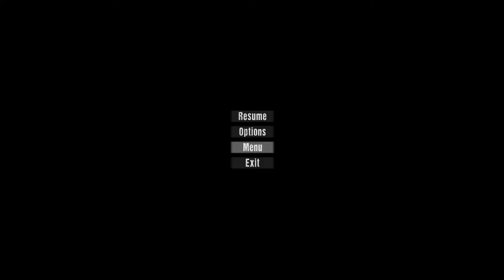Wick episode 2: the second hour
Land squid, Lil' squid and Jay play Wick and chat